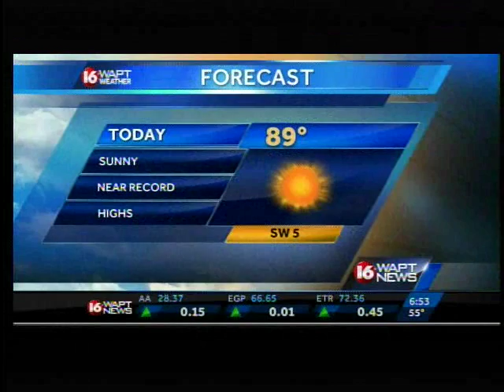e a 16 6a